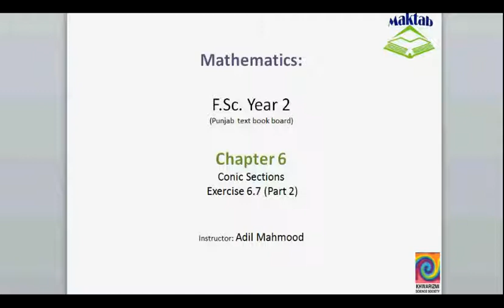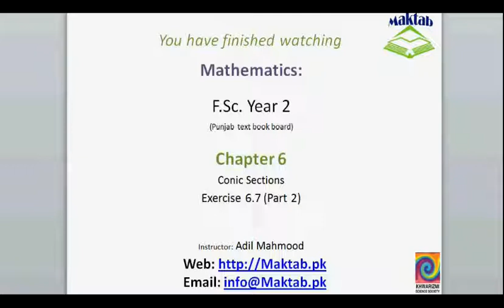FSc Math Book2, Ex 6 7, LEC 44; Q 3 5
This video lecture from Conic Sections (F.Sc. second year Mathematics) covers: Question number 3-5 of exercise 6.7. In these questions we find the equations of tangents and normals to the given conics. Find more e-learning material and educational video lectures in Urdu at maktab.pk. These videos are free to use for promotional and commercial purpose by keeping the credits to Maktab.